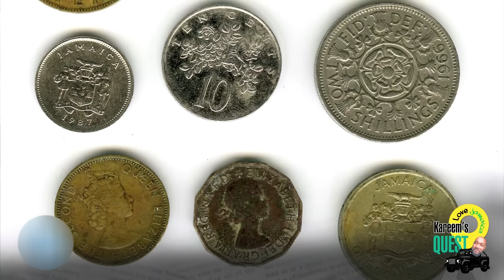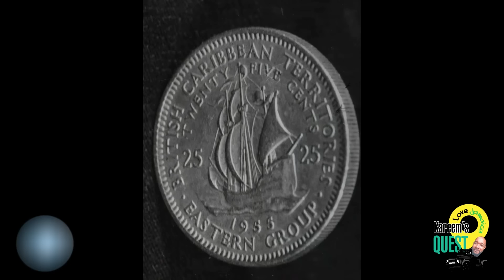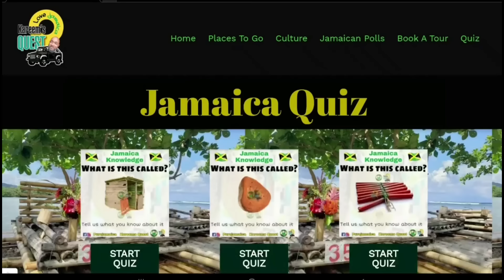JAMAICA'S GREATEST ERA - JOS BUSES, LANNAMANS CANDY AND MORE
We look back at Jamaica's amazing history with the JOS Bus System, Pence and some stores that no longer exist.

00:00 - intro
01:30 - early years
04:51 - movies
09:54 - Old time money